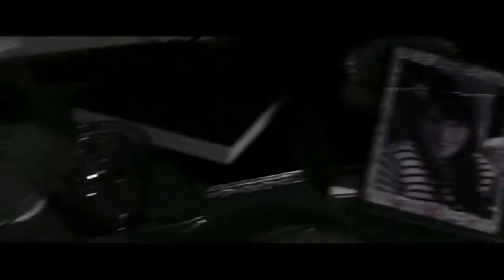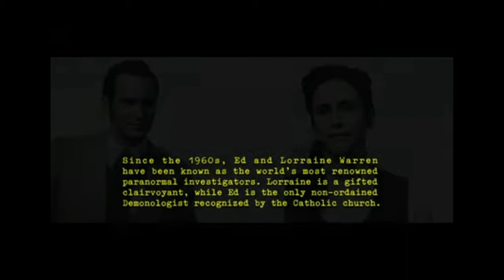Annabelle Doll की सच्ची कहानी The true story of Annabelle Doll. Most Mysterious Doll In The World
According to the Warrens, a student nurse was given the doll in 1970. They say the doll behaved strangely, and that a psychic medium told the student that the doll was inhabited by the spirit of a deceased girl named "Annabelle". The student and her roommate tried to accept and nurture the spirit-possessed doll, but the doll reportedly exhibited malicious and frightening behavior. It was at this point that the Warrens say they were first contacted, moving the doll to their museum after pronouncing it demonically possessed. The doll remains in a glass box at The Warrens' Occult Museum in Monroe, Connecticut.

The first of these infamous hauntings can allegedly be traced back to 1970, when Annabelle was brand new. The story was told to the Warrens by two young women and was retold for years after by the Warrens themselves.

Hope you get a great experience watching it.